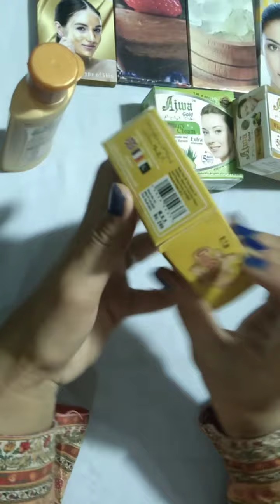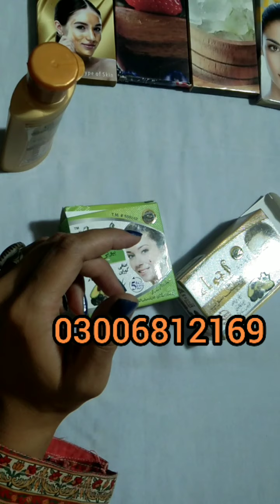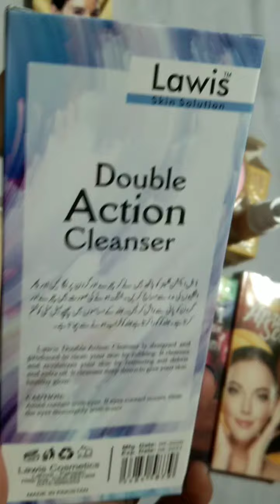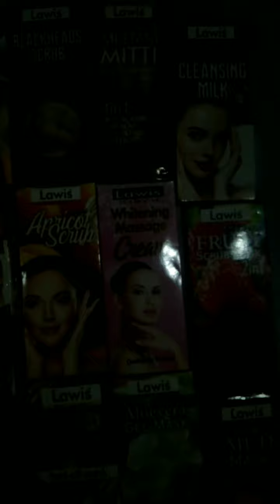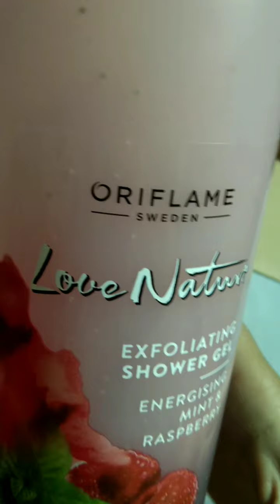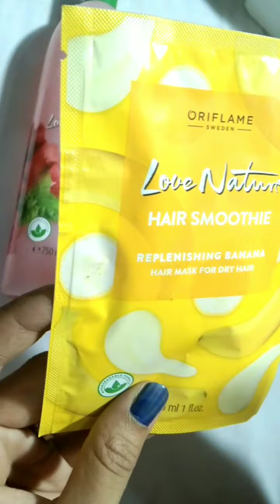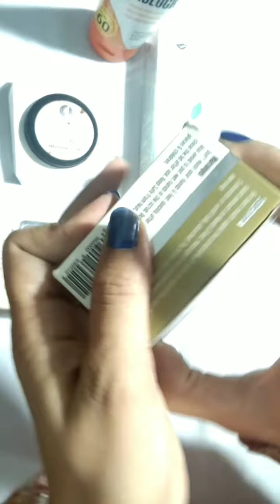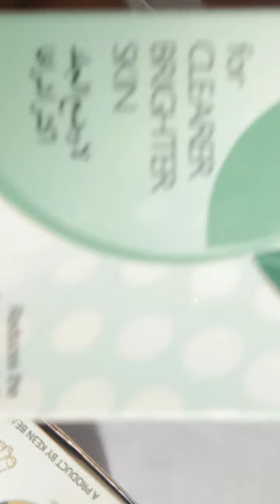Top Cosmetics|ajwa beauty cream|silky skin polish|oriflame| sun block uk rivaj|ke3n beauty products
ainqurattul pinki guria Vlogs.
Ap sbkaa mujhy beauty products bhyjny kaa shukria . viewer ap in numbers pr rabta krein order book krwain us k bad hmein in products ka feed back dein .